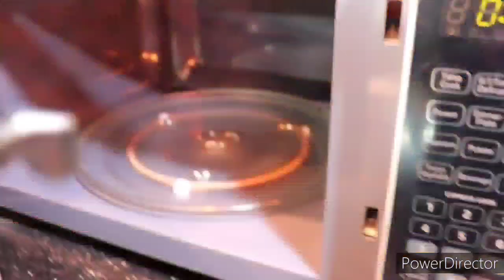روتين يالا نبدأ تنظيفات العيد💃فعز الحر اتشقلبت فالبيت وخليته بيبرق من النضافه💯